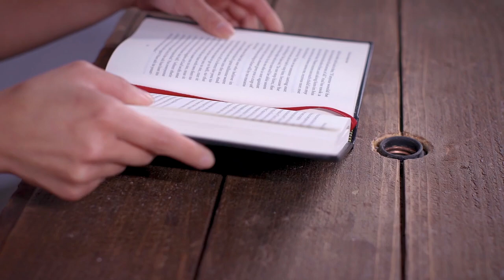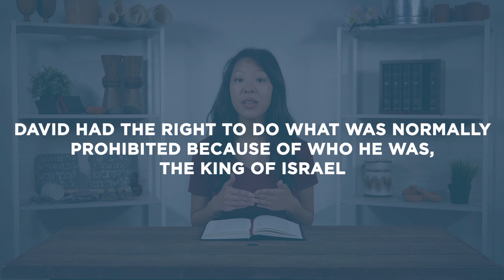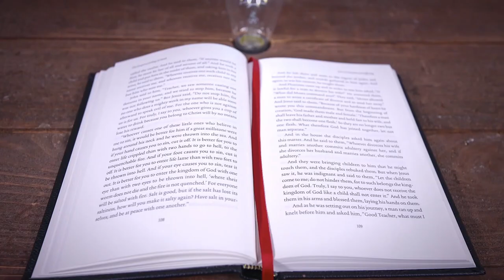Mark 2:18-3:12 | Lord of the Sabbath | Bible Study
This Bible study devotional covers Mark chapters 2:18-3:12. In this passage, we read about Jesus offending the Pharisees and their interpretation of Scripture, especially concerning the Sabbath.

As always, we are committed to showing you how to see the good news of the Gospel in every passage of Scripture. In Mark 2:18-3:12, we see that Jesus is Lord of the Sabbath, not only because of who he is as the God who instituted it, but because he is the one who provides full and final Sabbath rest to all who believe in him.

Presented by Hannah Keith
Written by Seth Stewart